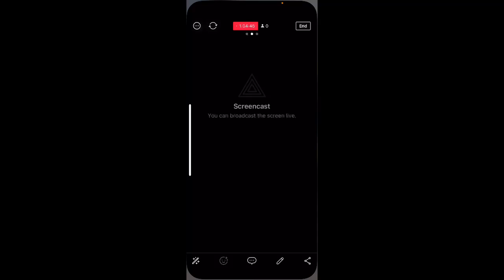StreamIs Back|| 2 stream game days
This stream is cool PELESE Watch This Stream RICHER GAMING#Gaming Richer#Richer#Gaming